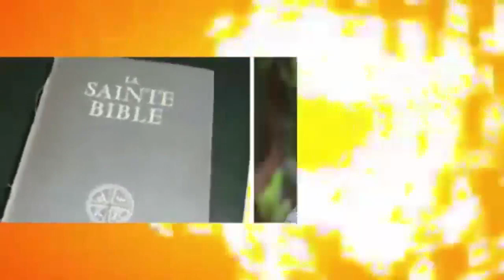PAUL KAGAME DIT: AU CONGO, IL Y A PAS DES ARMES, IL Y A QUE DES INSTRUMENTS DE MUSICAL